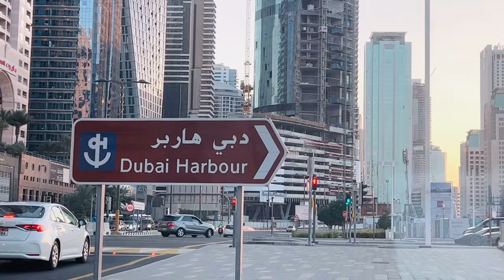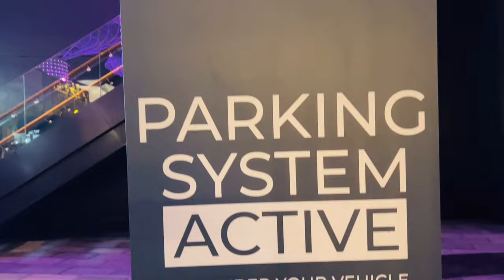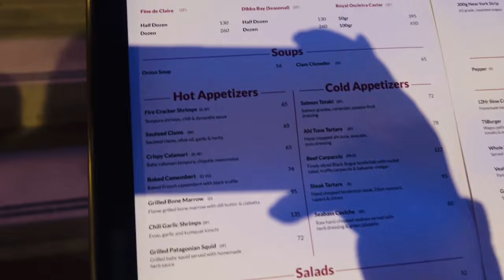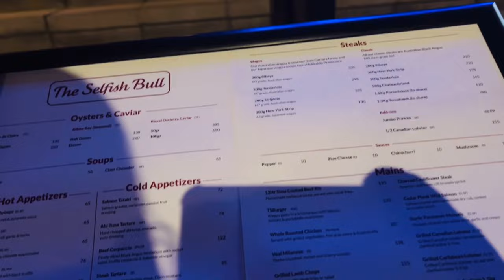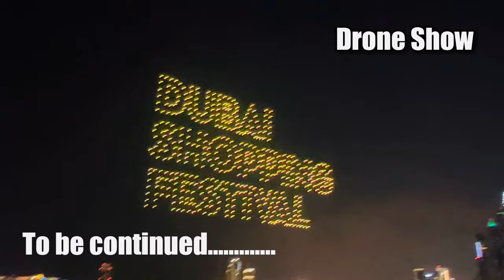BEAUTIFUL DUBAI HARBOUR AND DUBAI BLUE WATERS // JUDITH MIXEF VLOG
BEAUTIFUL DUBAI HARBOUR AND DUBAI BLUE WATERS // JUDITH MIXED VLOG